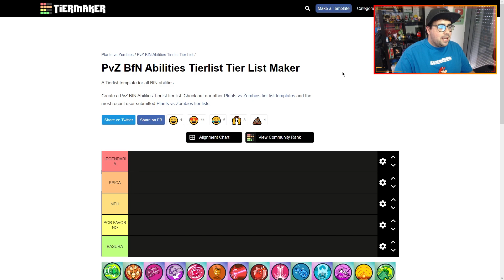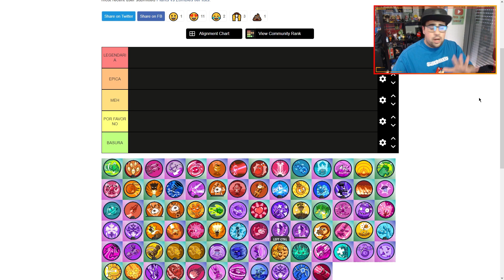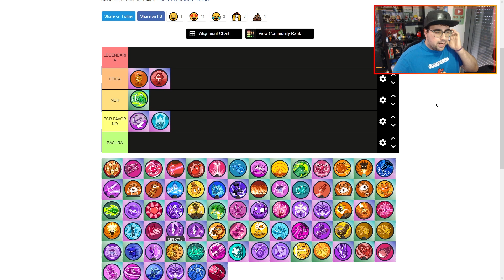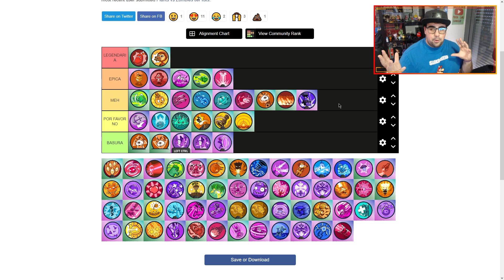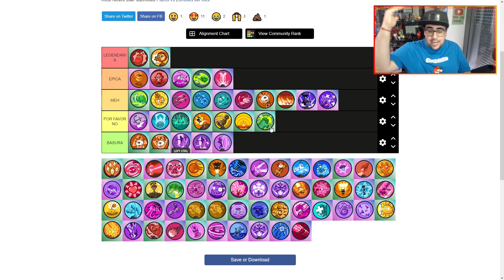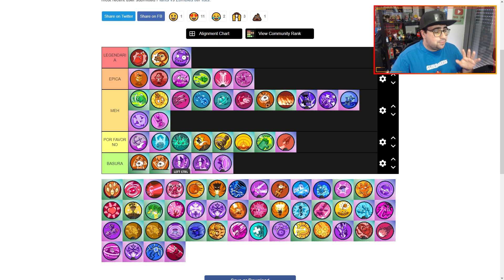LAS MEJROES Y PEORES HABILIDADES de PLANTS VS ZOMBIES BATTLE FOR NEIGHBORVILLE (Tierlist)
PvZ battle for neighborville vamos a ver mi tierlist con las mejores y peores habilidades de pvz bfn